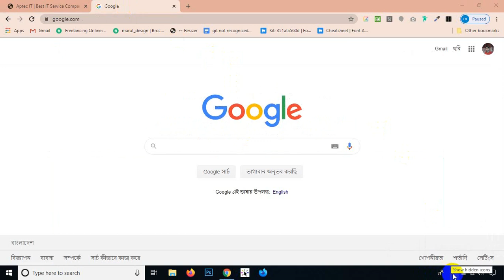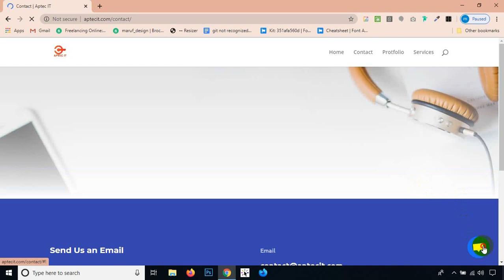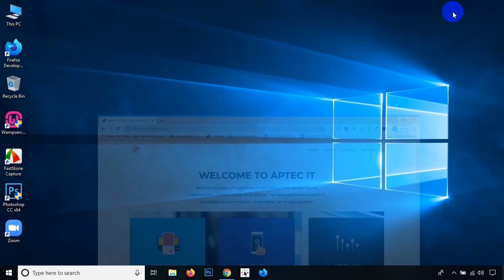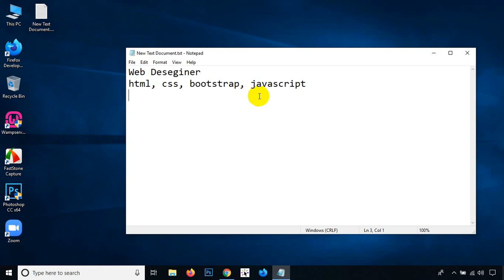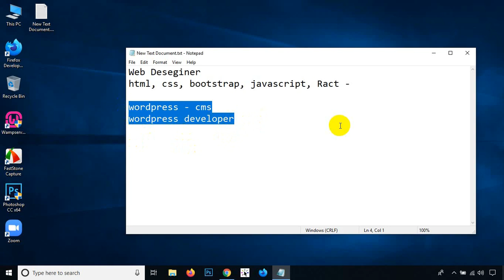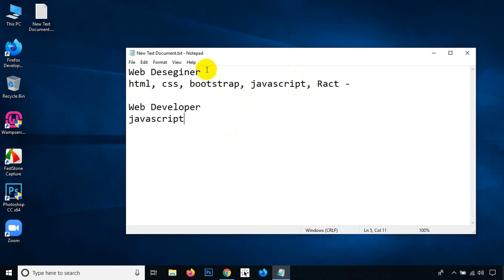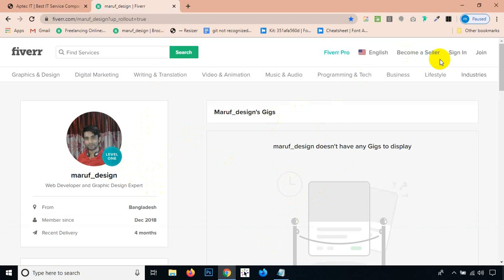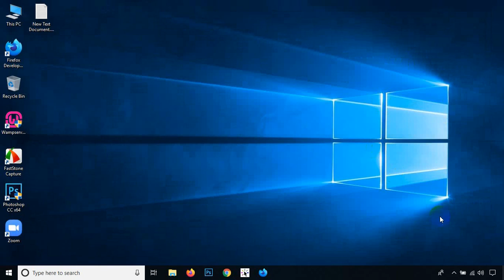সবার জন্য ওয়েব ডিজাইন এন্ড ডেভলপমেন্ট গাইডলাইন !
In this complete and practical guide, we will look at just about every technology in web development. You do NOT have to learn everything here. It is simply a guide of options to help you understand what is what and pick your learning path
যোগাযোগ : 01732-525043